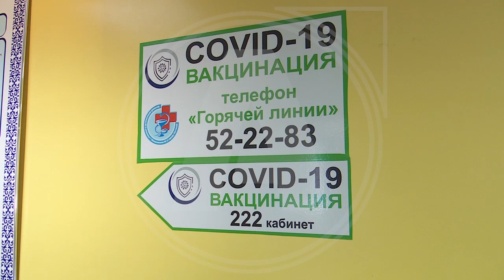За минувшие сутки в Костанайской области зарегистрировано 265 случаев заражения коронавирусом